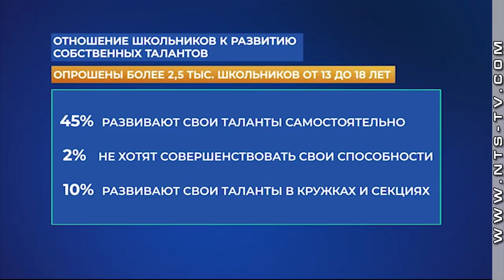Выпуск «Севинформбюро» от 21 июня 2019 года (10:00)